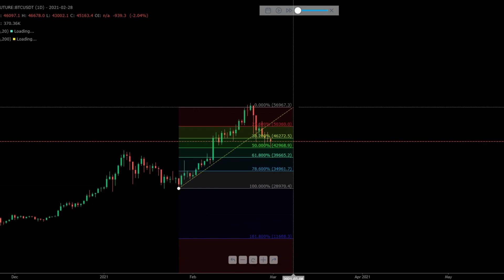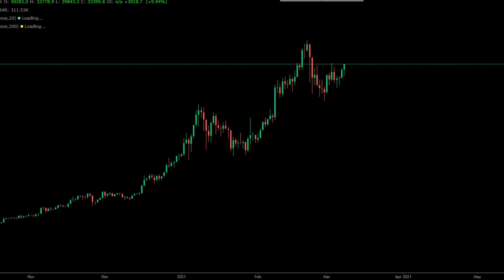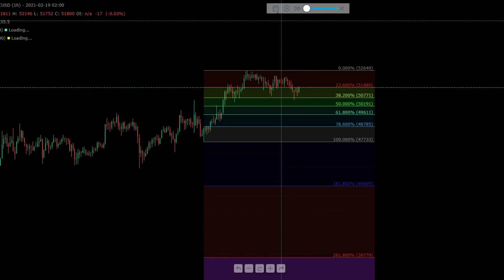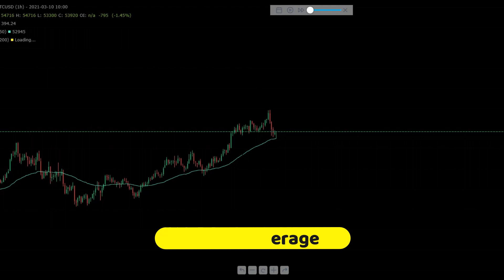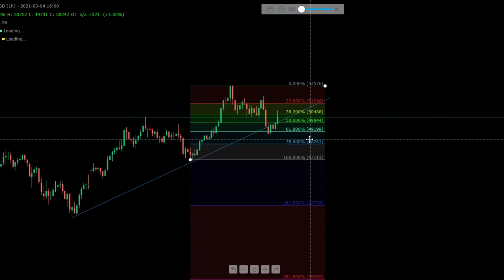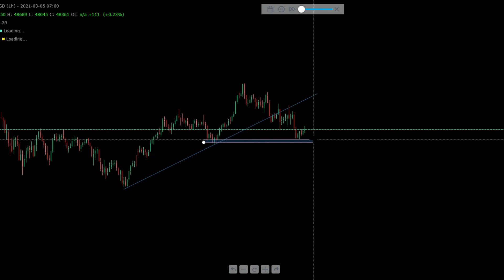Fibonacci Retracement Crypto Trading Easy Tutorial (TAGALOG)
✅Turn your trading curiosity into expertise! to explore my crypto trading course, tailored for both newbies and experienced traders.

✅ Up to 1,530 USDT in bonuses
✅ No KYC required for fast access
✅ Up to 125x leverage for futures trading
✅ Earn mystery box rewards worth up to 500 USDT
✅ Fast and secure transactions

ERC20/BEP20: 0x23A3D61635b5913054AEA4C790F06D09cF9e6526

⚠️WARNING⚠️